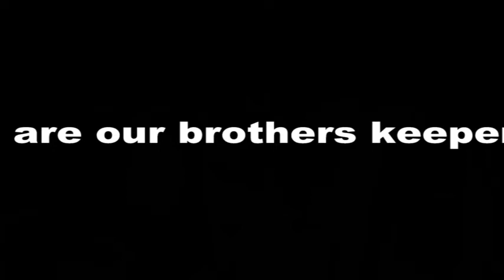COOKING FOR THE END OF THE YEAR PARTY OF ENUGU BROTHERS IN DMV | STYLES KITCHEN.